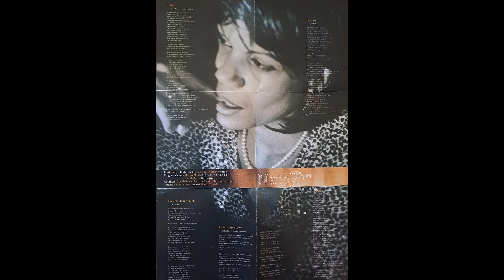Nathy sexy lady